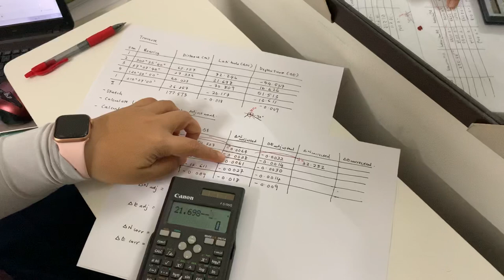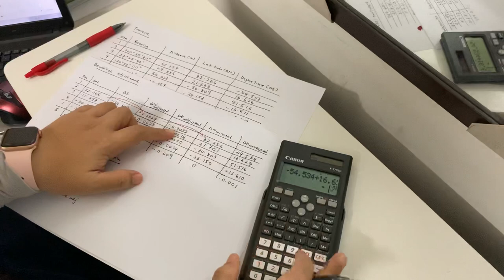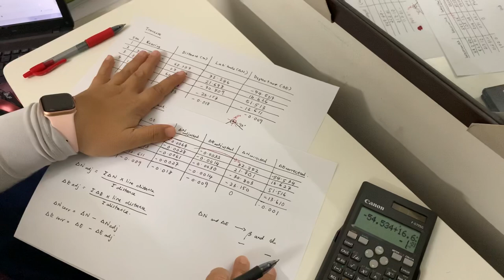Bowditch Method for Traverse Calculation